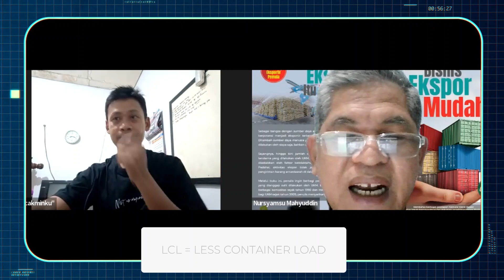NudiraTalk #22 EBT: Ekspor Becak? Kok bisaa? ft. Mas Muji Slamet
Pada segmen kali ini kami mengundang langsung Mas Muji Slamet, Eksportir yang berhasil mengekspor Becak Mini sampai ke Brunei Darussalam. Produknya yang unik dan tidak biasa ini sangat memberikan inspirasi dan motivasi kepada kita yang ingin melakukan ekspor

Mas Muji Slamet yang merupakan mantan buruh pabrik walaupun tidak bisa Bahasa Inggris dan hanya mengandalkan Google Translate tetapi beliau bisa sukses dan berhasil dalam mengekspor becak-becak mini nya. Becak-becak tersebut biasanya diekspor ke tempat-tempat wisata sehingga dapat menarik perhatian banyak orang.

Simak bersama sharing dengan:
Muji Slamet

Organized by
Nudira Learning Centre

Telegram Belajar Ekspor Kuy!

Fanpage Facebook:
Nudira Learning Centre